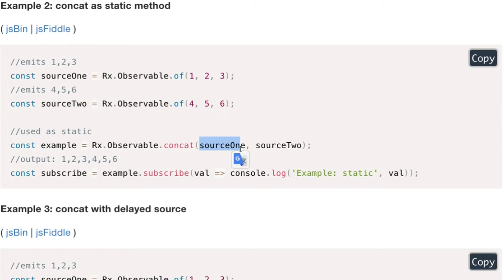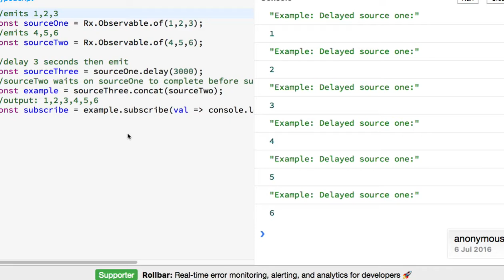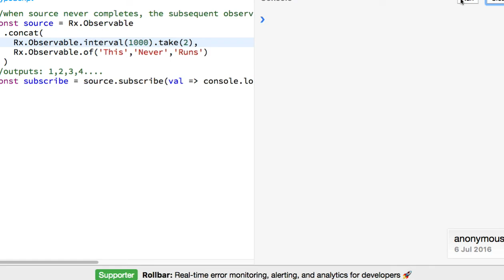RxJS 025 - concat( )